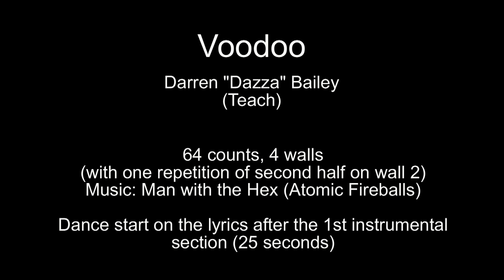Voodoo - by Darren Bailey (teach)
Choreographed by: Darren Bailey. 64 Counts, 4 wall, (with one repetition of second half on wall 2). Music by Atomic fireballs -- Man with the hex.
Dance start on the lyrics after the 1st instrumental section (25 seconds)

Tought on Gran Canaria by Darren "Dazza" Bailey, November 2011.